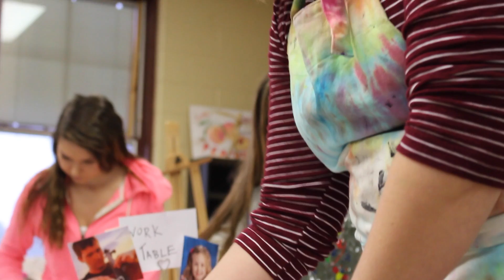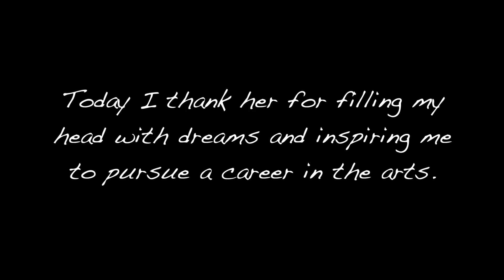"Mrs. Miller is C.O.O.L."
Directed, filmed, and edited by me

This was an assignment from Media Tech in which I had to create a short news story on someone I think is "C.O.O.L." The acronym meaning Colorful, Outgoing, Opinionated, and Lively. Mrs. Miller was the first person who came to mind. When the project was first assigned, I wasn't too excited about it because it was the last of the semester and I was having a hard time coming up with a script, but after I did the initial location shoot at Mrs. Miller's house of her telling her captivating story in front of her beautiful painting, I knew this was going to be my favorite project I've ever done. I'm extremely happy with the way this video turned out and even happier that Mrs. Miller loved it so much she hugged me with tears in her eyes after watching it with me. I love you Mrs. Miller, thank you for all you have taught me and will teach me!